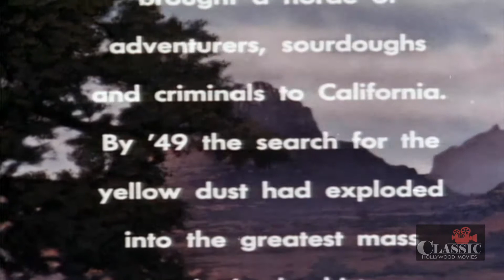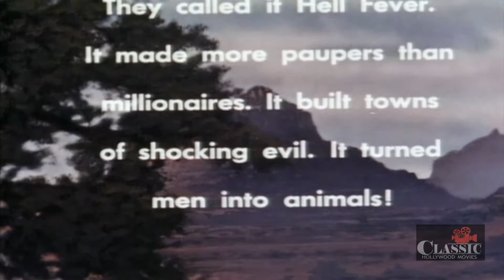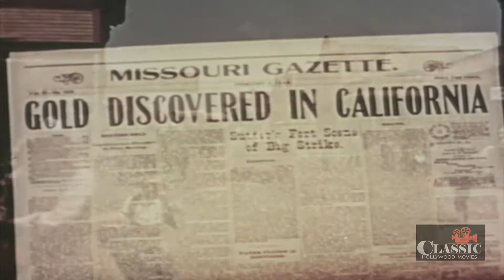Naked Hills (1960) | Full Movie | David Wayne | Keenan Wynn | James Barton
In 1849, an Indiana farmer develops a life-long gold fever and an obsession with finding the 'mother lode' in the Californian hills.

Director: Josef Shaftel
Writers: Helen S. Bilkie, Josef Shaftel
Starring: David Wayne, Keenan Wynn, James Barton